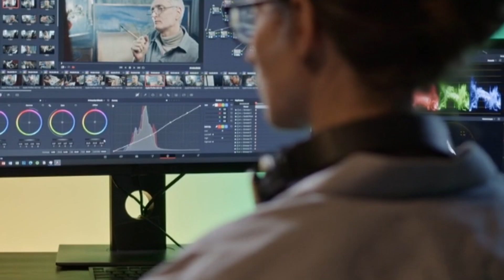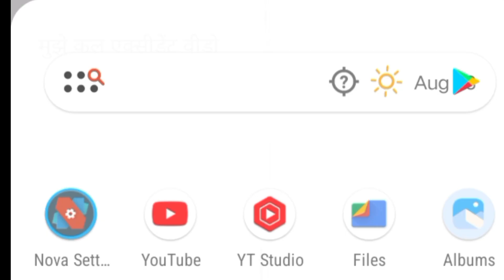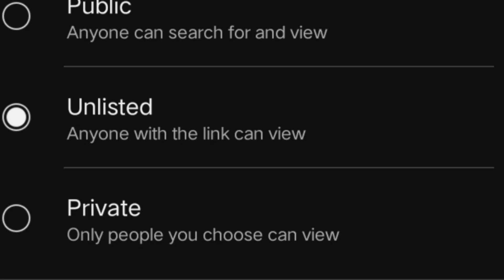How To Viral Short Video On Youtube | Youtube Shorts Video Viral Kaise Kare 2023 | Short Viral Trick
shorts video viral karne ki trick 2023
shorts viral kaise kare 2023 me